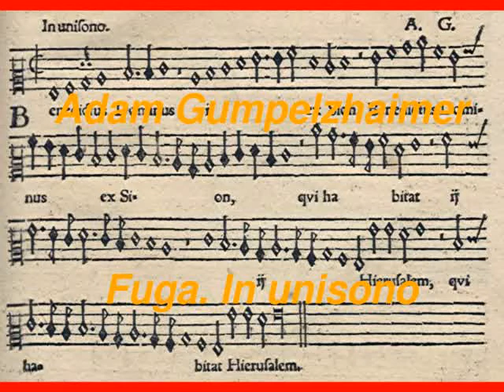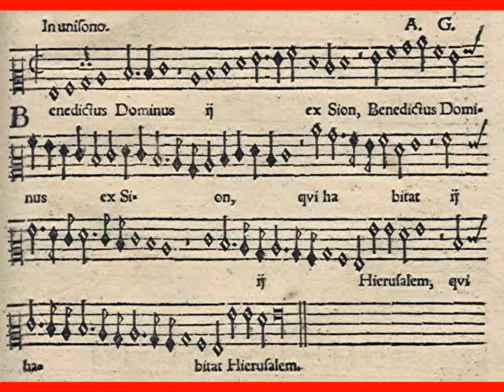Adam Gumpelzhaimer: "Benedictus Dominus ex Sion". Fuga. In unisono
Adam Gumpelzhaimer: Fuga. In unisono, in: Adam Gumpelzhaimer: Compendium musicae, Augsburg 1591, p. [69], Nr. 2

Text: "Benedictus Dominus ex Sion, qui habitat (in) Hierusalem." Psalm 134

Die Folgestimme setzt im Einklang nach einer Brevis ein.